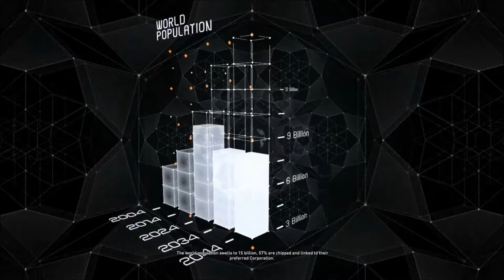Syndicate - Episode 1 - (KNX254)